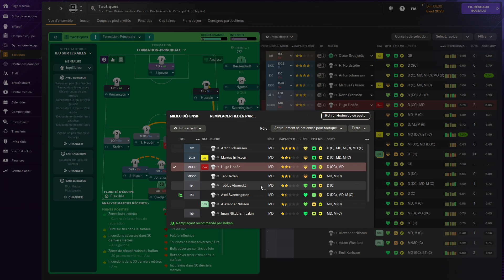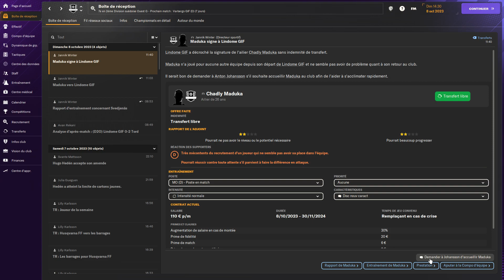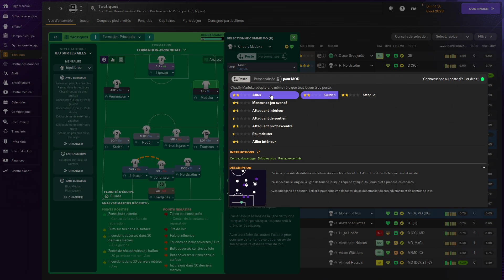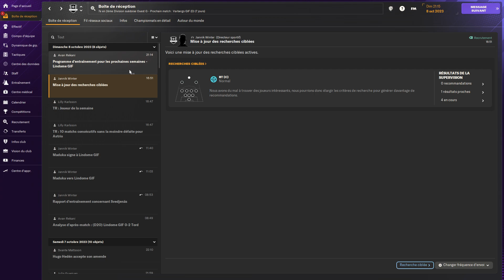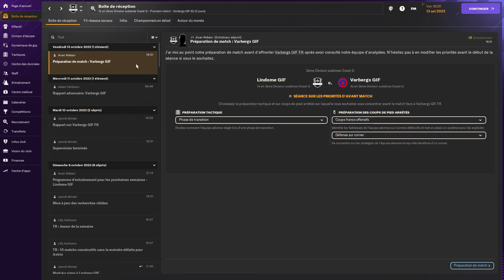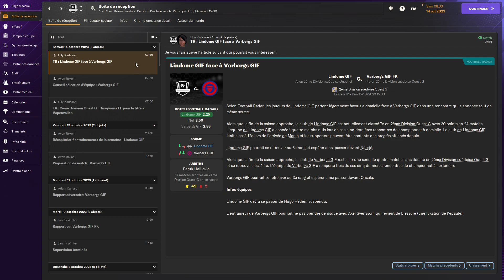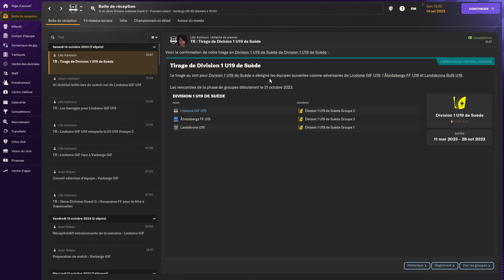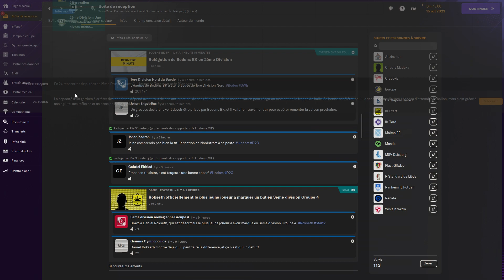FOOTBALL MANAGER 2024 ⚽ Zero to Hero ! Let's Play FR 18 | Trop de fautes en défense !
Pour acheter Football Manager 2024 en promotion c'est la footballmanager2024 fm24 zerotohero letsplay football Bienvenue sur mon let's play en français sur Football Manager 2024. On lance une partie zero to hero. Le but est de construire une carrière d'entraineur en partant de zéro !